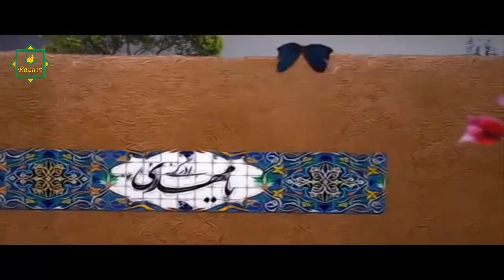ThePromisedSaviour İmam Sahib ez Zaman - Gel